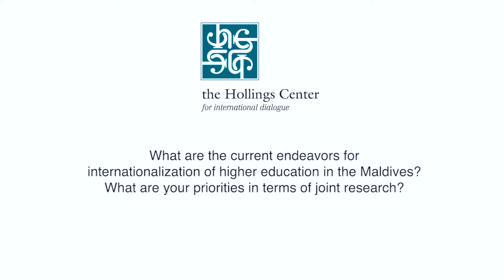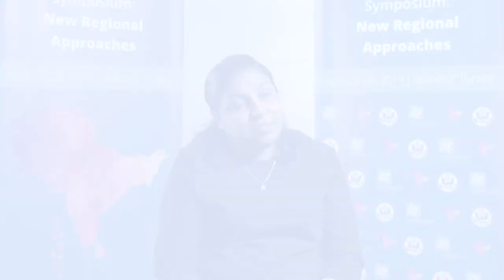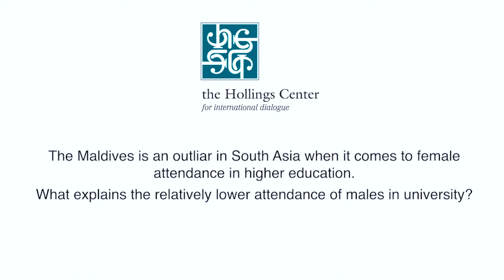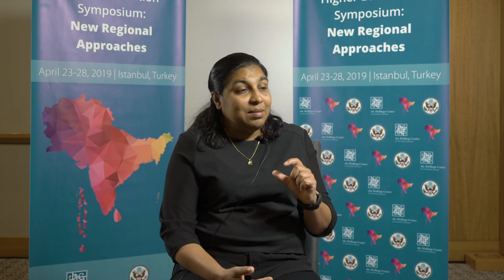South Asian Higher Education Symposium: Internationalization of Higher Ed in the Maldives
Aishath Shaheen discusses current endeavors in the Maldives to internationalize higher education.  She further highlights priorities for joint research programs with institutions outside of the Maldives.

Aishath Shaheen is the deputy vice chancellor for research and innovation of the Maldives National University (MNU). She has a master’s degree in human resource management and before joining MNU she worked at the President’s Office. As the deputy vice chancellor of MNU, Shaheen currently oversees all the research activities and chairs the Maldives National University Research Grants Committee, Research Ethics Committee and the Committee on Courses. She is also a lead researcher in various research projects that are undertaken by the Maldives National University. She is a member of Special Awards Committee of the President’s Office and a member of the Maldives Qualification Authority Board. Shaheen has taught management and human resource management subjects at the university and has conducted training in related areas for both public and private sector organizations. She has also developed textbooks for ‘Employment Relations’ and ‘Performance and Reward’ for the human resource management course conducted by the Centre for Open Learning at MNU.